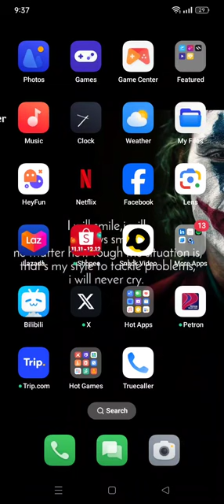November 29, 2023